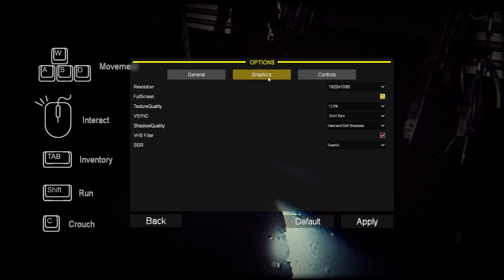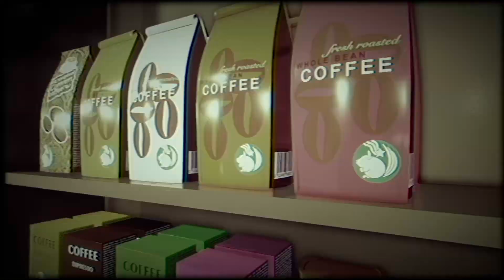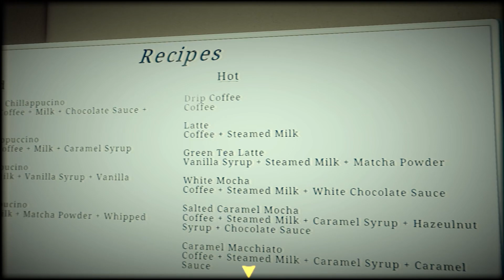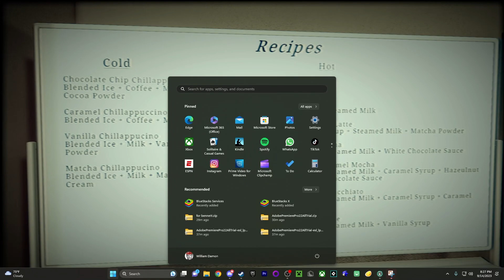We Went to Japan